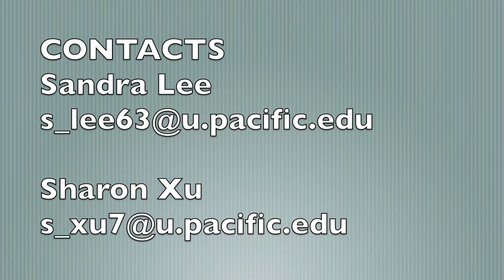Operation Immunization (OI) 2016 Orientation Video